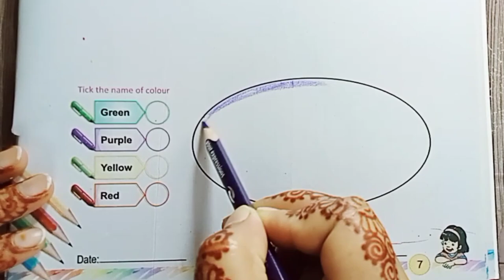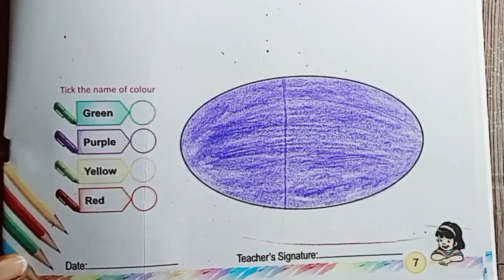Oval shape||Oval shape coloring book||Drawing easy oval shape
Your Queries..